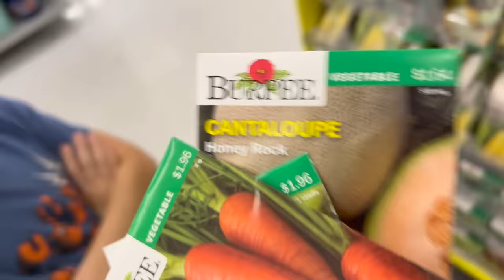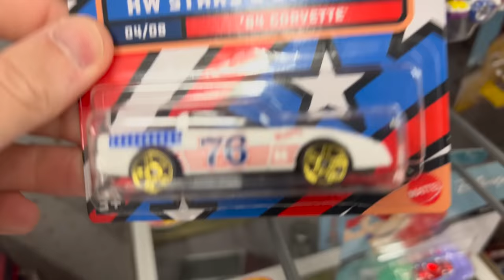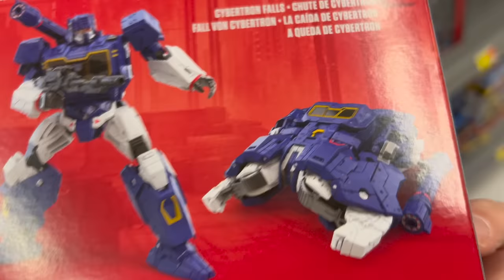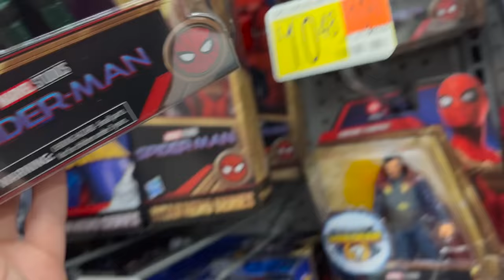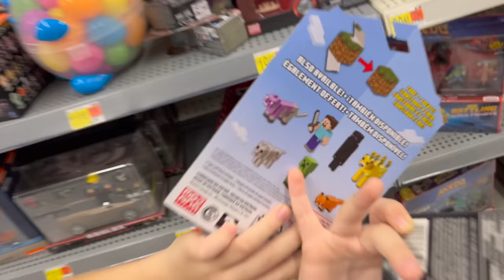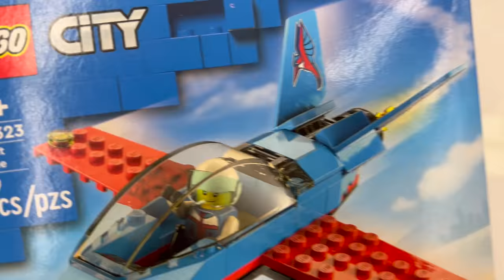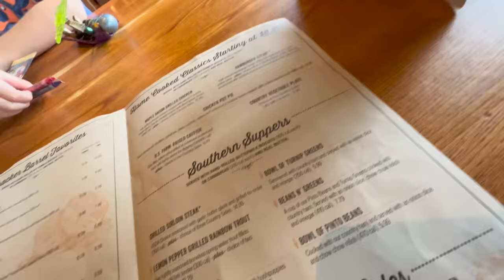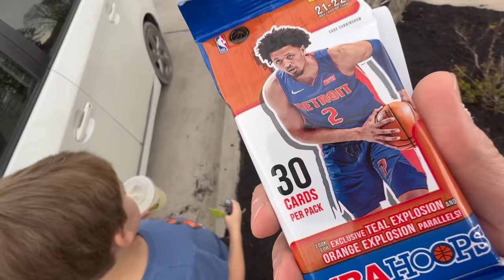Walmart Toy Shopping & Lunch at a New Restaurant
On the first day of spring break, we go to Walmart to go toy shopping then go out for lunch at a restaurant we have never eaten at.

Enjoy our channel and want to support us for free?